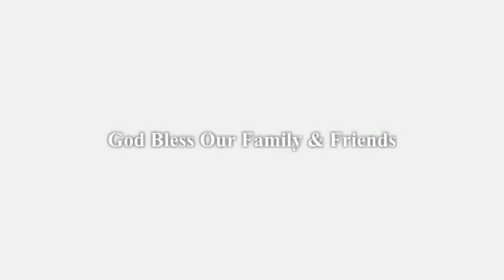Jason Hunt Montage.mpg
Pictures of our Jason over the first two weeks of his life.